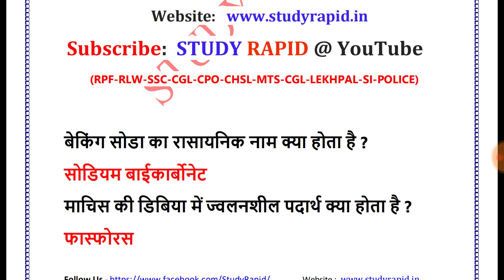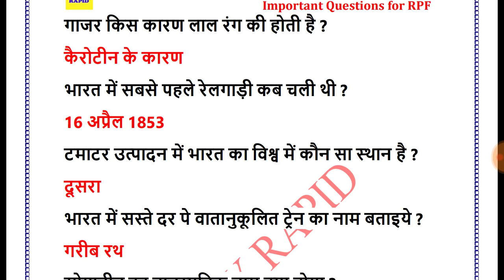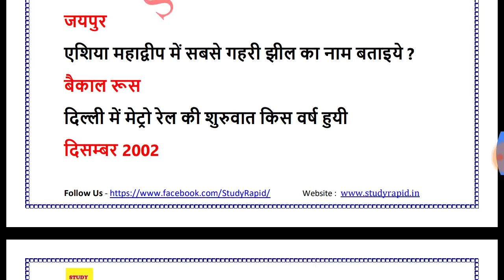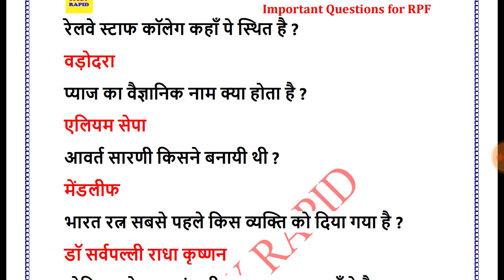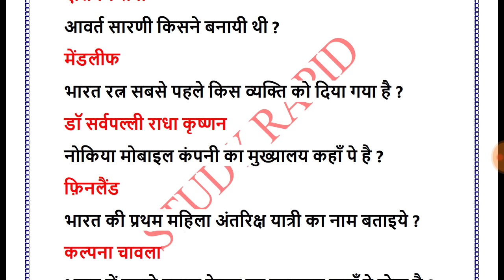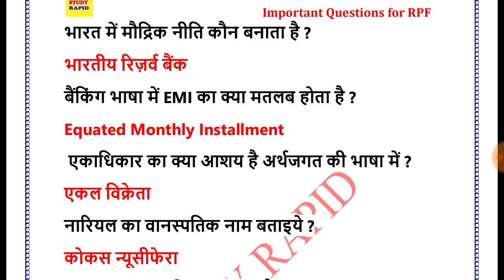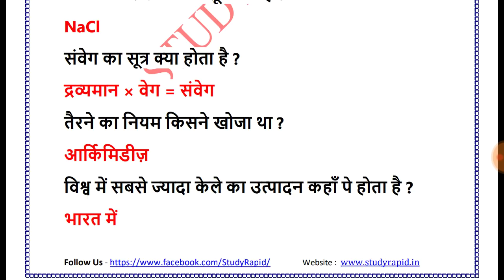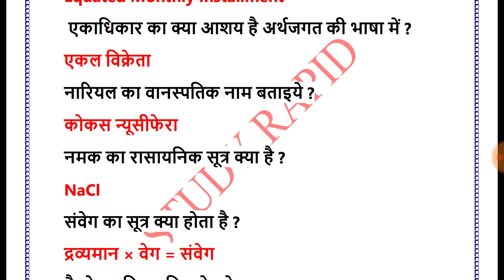RPF - Most Important GK for RPF Exams - Very Important GK for Railway group D - GS in Hindi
आज के इस वीडियो में मैंने बात किया है RPF की परीक्षा के लिए महत्त्वपूर्ण प्रश्न । और मैंने आप सभी को ये भी बताया है कि किस तरह कें प्रश्न आपकी परीक्षा में आएंगे |

यदि आप सभी को वीडियो पसंद आये तो इस वीडियो को ज्यादा से ज्यादा शेयर कीजिये ।

धन्यवाद